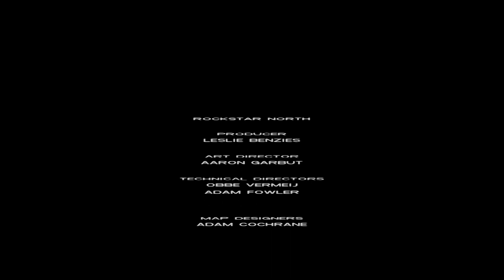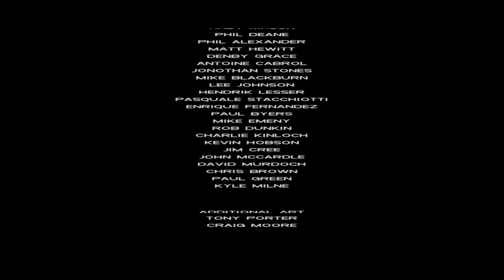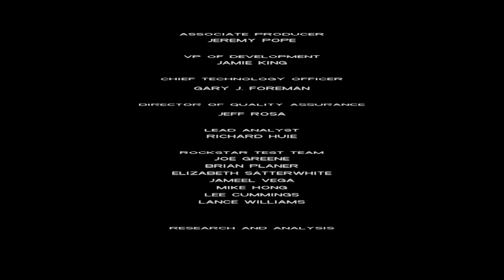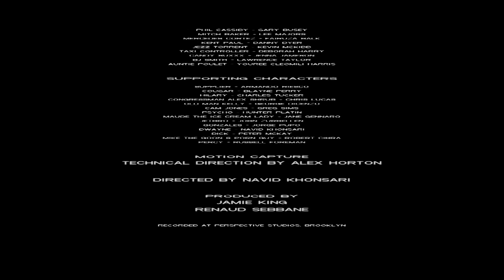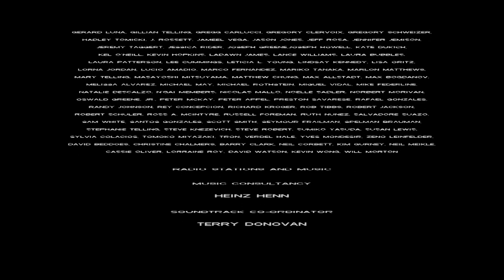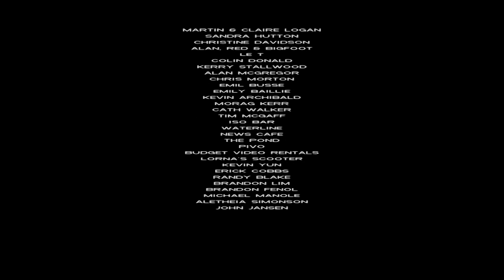GTA Vice City - Mission #68 - Keep your Friends Close... (Final Mission)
This Is It! The Final Mission!

Tommy arrives to the office in his mansion and finds Lance discussing something with Ken

Ken nervously welcomes Tommy and wants to tell him something

He starts explaining something, but he's too nervous and Tommy can't understand anything, so he tells him to sit down and relax

Tommy then turns to Lance and asks him what's the problem

Lance tells Tommy that the problem is Tommy's brothers from up north (Forelli Crime Family)

Lance tells Tommy that the mafia heard about Tommy killing their tax collectors, so they're coming down to Vice City themselves to sort out business with Tommy

Tommy says that it's a good thing it took them this long until they lost their temper completely

Tommy tells Ken and Lance that during the meeting that's about to go down they have to make it clear that Tommy's in charge of the operations in Vice City

Tommy tells Ken to go down to the Print Works in Little Havana and get some counterfeit cash for the mafia

Tommy tells Lance to stay behind and get the Vercetti boys ready for the meeting

Several hours later, Tommy, Lance and Ken walk down the stairs to meet Sonny and his right-hand man

After a Long chat Sonny orders his right-hand man to get the cash

Sonny says that he trusted Tommy, but he was disappointed by him in the end

Sonny addresses Lance, who confirms his treachery himself and says that the climate they're in requires smart thinking and the smart thing to do was to leave Tommy

Lance betrayed Tommy and Ken

Tommy is in shock and questions how Lance could sell everyone in the gang out

Lance says that he didn't sell out the gang - he sold out Tommy

Once Tommy is out of the picture, Lance will take over the throne and rule Vice City

Lance also tells Sonny that the cash Tommy was trying to give him was counterfeit and that the real cash Tommy had is in the upstairs office

Sonny laughs at Tommy's plan and asks if he really thought he could get away with it

Tommy confesses and tells Sonny that he never intended to fool Sonny, he just wanted to make him angry before he dethrones him

Sonny's Men trying to steal your money. Defend your safe by killing them One after Other

Lance appears and say's: "No one to cover your ass, eh Tommy?"

Tommy angerly say's to Avenge his Betrayal: "You're going down, you back stabbing prick!" and Lance say's: "Oh you think so!"

Chase Lance all way to the roof

Watch out from Sonny's Men and Kill Lance the Backstabber who Betrayed you

This was you're Last Dance Mr. Lance Vance Dance

Head back to the mansion's foyer

Tommy tells Sonny that he took 15 from him and now he's gonna Make him pay

Sonny tells Tommy that he still doesn't understand something: Sonny owns Tommy and his life is in Sonny's hands

It's Time to Make Sonny pay for getting Tommy into trouble 15 Years ago for killing 11 Men (As result of the Ambush) and sent him for 15 Years in Jail

Kill more Sonny's Men

Kill Sonny to Finish it Once and for All

After the shootout Tommy is sitting on the mansion's main staircase, alone, thinking about the bloodshed he just caused

Suddenly, he sees someone alive, crawling for cover and points his gun at them

The person is Ken and after briefly considering taking the shot, Tommy puts the gun down

Ken approaches him and asks what just happened

Tommy doesn't want to talk and tells Ken to think about it himself

Ken says to Tommy he's ruined his suit and it was a beautiful suit

Tommy say's that he had a disagreement with a business associate

Ken tells Tommy that he also has disagreement

After some chit-chat, Tommy still expresses disbelief about Lance selling him out

Ken tells Tommy that he never liked Lance

Ken tells Tommy that Lance was self-centered, neurotic and insecure and that Tommy shouldn't be sad about having to kill him

Tommy changes the subject and says that he doesn't think that any mafiosos from Liberty City will be bothering them either

Tommy says that killing Sonny is basically wiping out the most powerful family in the city

Ken asks Tommy if he really means what Ken thinks he means

Tommy asks him what he thinks Tommy meant

Ken says that he thinks Tommy meant that they're in charge, before correcting himself and saying that Tommy's in charge

Tommy confirms Ken's thoughts and says that this may be the beginning of their friendship and jokes about their professions; a hack lawyer and a convicted killer / drug baron

Ken say's: "I know, ain't it just beautiful?"

Tommy and Ken stare down the sunset

Rewards: $30,000 and Hunter spawns in Fort Baxter Air Base (If all 100 Hidden Packages Collected)

A Call from Paul + A Call from Colonel + Extra Call from Paul + A Call from Earnest + A Call from Steve